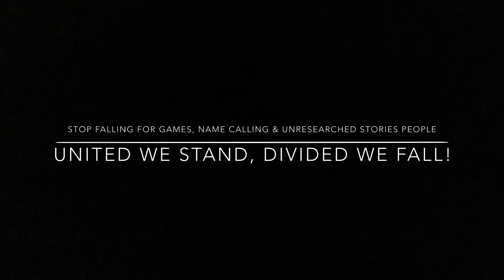President Trump, Speaker Pelosi... We have a message for you from the American people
Enough is enough already! Stop your garbage, check your ego, do what is right and UNITE the Americans people!